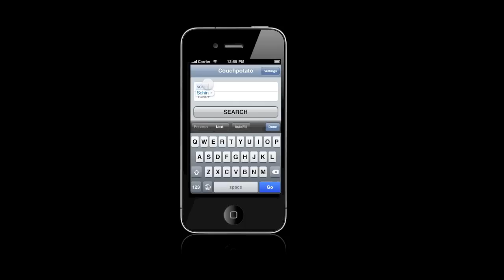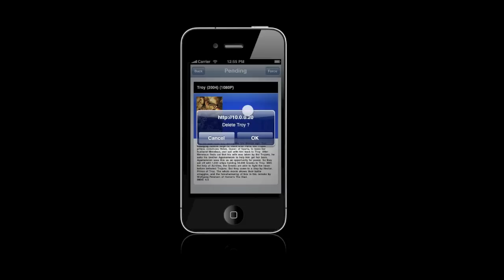CouchPotato - webapp interface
CouchPotato - nzb front-end - webapp interface for iPhone / Android